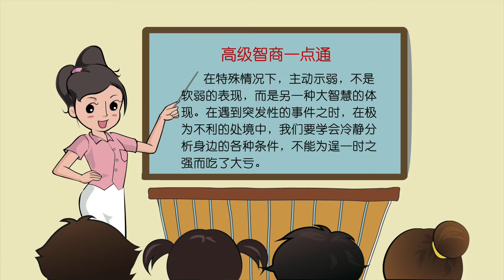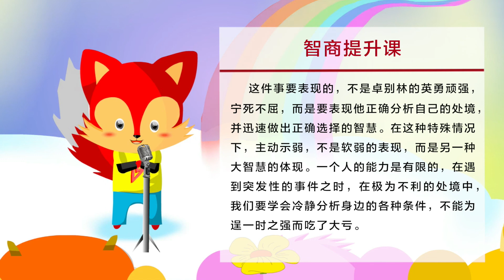6卓别林智斗强盗|儿童智慧课堂90集|智商故事